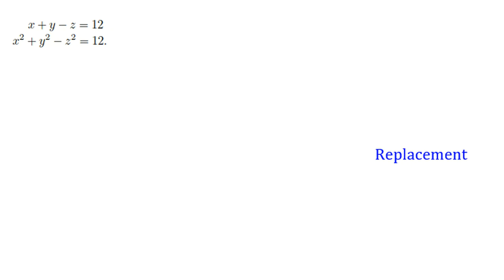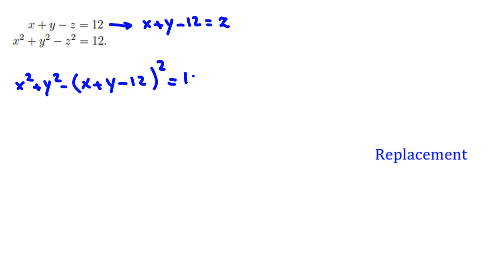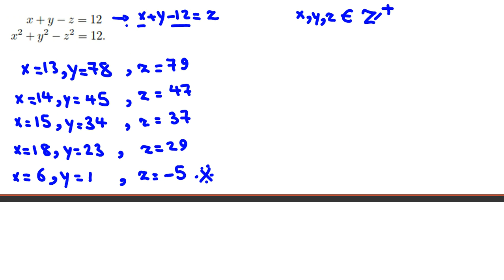British Mathematical Olympiad | BMO Round 1 | Math Questions Solutions Pr 2 2022 2023 UK Mathematics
There are around 50 ideas in each topic (algebra, number theory, geometry, combinatorics, ...) If you want to know them feel free to send message to my Whatsapp number

You can use this idea to solve many problems of Harvard, MIT, Stanford, International, America, British, Singapore, Canada, Hong Kong, Philippine, ... Mathematical Olympiad and by working on the useful ideas you can prepare for 2022 and 2023 Mathematical Olympiads

International online math olympiad tutor

Farshid Bateni's CV(Resume):

Teaching Experience:
-Iranian team members of 2018 International Mathematical Olympiad
-Allame Helli High School(Won 181 International Olympiad medals)

Some of My Honors:
-Winner of gold medal for mathematics in the Iranian National Olympiad
-Winner of silver medal for informatics(computer science) in the Iranian National Olympiad
-Ranked 8th in National University Entrance Exam for M.Sc. degree in MBA

Authoring and Proposing:
-Author of two international papers:
1."Diffusion-Based Nanonetworking : A New Modulation Technique and Performance Analysisi," IEEE Communication letter soon, 2013
2."Deteccting Matrices for random CDMA systems", 20th International Conference onTelecommunications,ICT 2013

-Author:
-All the unsolved answers of Iranian Informatics(computer science) National Olympiad second round for the first time
-for two publishers

Propose:
- First, second and third round of Iranian Mathematical Olympiad exam
-Second round of Iranian informatics (computer science) National Olympiad exam